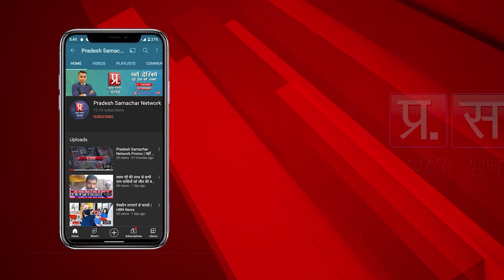Razia Sultana DSP : बिहार की पहली मुस्लिम लड़की जो बनी डीएसपी | Pradesh Samachar Network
Razia Sultana DSP : बिहार की पहली मुस्लिम लड़की जो बनी डीएसपी | Pradesh Samachar Network | Desh Ke Liye